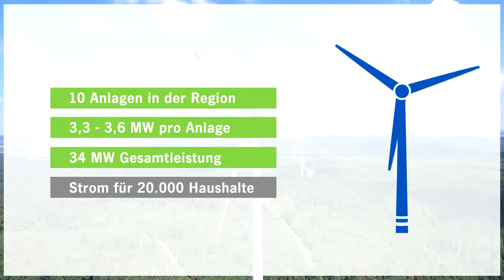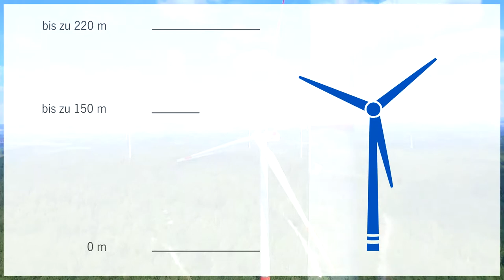Windkraft - Energie aus der Luft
Die Auswirkungen des Klimawandels sind auch bei uns vor der Haustüre zu spüren: extreme Hitzeperioden mit Ernteausfällen oder die Flutkatastrophe von Braunsbach sind Beispiele. Um den Klimawandel aufzuhalten müssen wir den Ausbau regenerativer Energien wie die Windkraft vorantreiben.